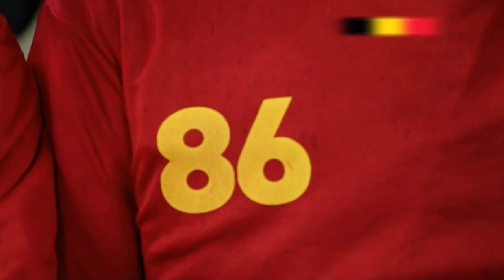Fifa Futbol Mundial | Wilmots & the Belgian national team (in English)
Find my older videos again on this new Vimeo channel and/or new Facebook page
Vind mijn oude fimpjes terug op deze nieuwe Vimeo kanaal en/of niewe Facebook pagina
Retrouvez mes anciennes vidéos sur cette nouvelle chaine Vimeo et/ou nouvelle page Facebook

BELGIAN TEAM

GK Simon Mignolet (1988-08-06) Sunderland
GK Jean-François Gillet (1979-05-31) Torino
GK Thibaut Courtois (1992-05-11) Atlético Madrid

DF Daniel Van Buyten (vice-captain) (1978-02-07) Bayern Munich
DF Vincent Kompany (captain) (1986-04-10) Manchester City
DF Jan Vertonghen (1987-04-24) Tottenham Hotspur
DF Thomas Vermaelen (vice-captain) (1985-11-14) Arsenal
DF Toby Alderweireld (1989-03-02) Ajax
DF Guillaume Gillet (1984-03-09) Anderlecht
DF Laurent Ciman (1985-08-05) Standard Liège
DF Jelle Van Damme (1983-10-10) Standard Liège
DF Nicolas Lombaerts (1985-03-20) Zenit Saint Petersburg

MF Moussa Dembélé (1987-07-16) Tottenham Hotspur
MF Nacer Chadli (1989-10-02) Twente
MF Radja Nainggolan (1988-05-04) Cagliari
MF Timmy Simons (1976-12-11) Nürnberg
MF Marouane Fellaini (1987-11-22) Everton
MF Steven Defour (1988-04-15) Porto
MF Axel Witsel (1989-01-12) Zenit Saint Petersburg

FW Eden Hazard (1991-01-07) Chelsea
FW Kevin Mirallas (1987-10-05) Everton
FW Romelu Lukaku (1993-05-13) West Bromwich Albion
FW Dries Mertens (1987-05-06) PSV
FW Christian Benteke (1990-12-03) Aston Villa
FW Jelle Vossen (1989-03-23) Racing Genk
FW Kevin De Bruyne (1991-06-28) Werder Bremen